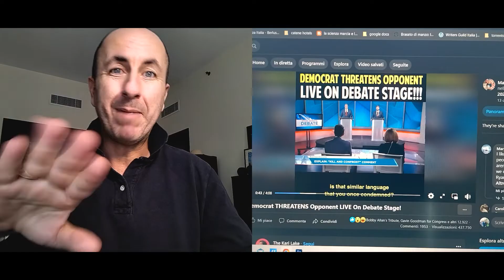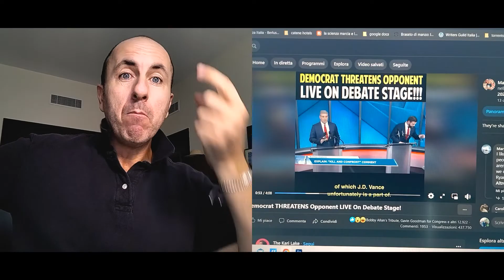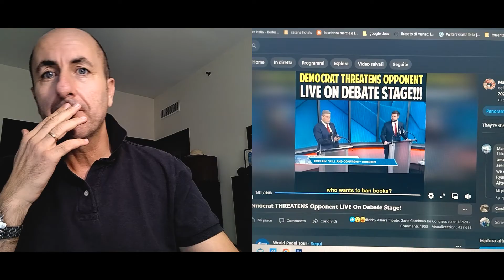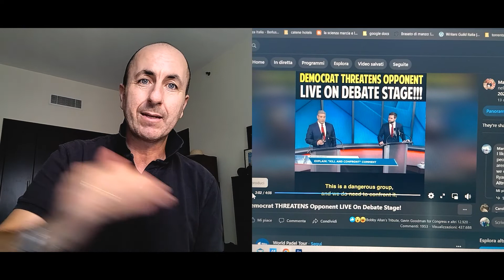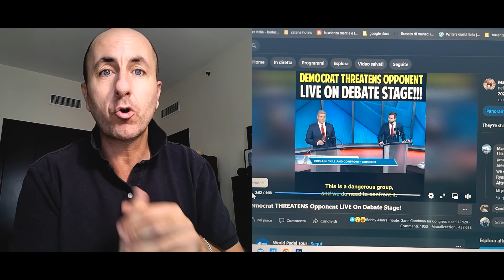I democrats han la licenza di uccidere!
Parole vergognose quelle che vengono fuori da un rappresentante del partitodemocraticoamericano .
Un linguaggio di odio al quale purtroppo siamo abituati, tanto quanto siamo abituati all'indifferenza con la quale i media accolgono l'incitamento alla violenza se questo viene da sinistra.